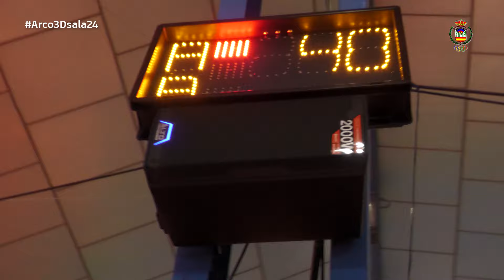VALDEPEÑAS ENE'24 - PÍLDORAS VIERNES 26/01 (2) - CAMPEONATO DE ESPAÑA DE 3D EN SALA 23-24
Vídeo con las mejores imágenes de la fase eliminatoria individual del Campeonato de España de 3D en Sala.

CAMPEONATO DE ESPAÑA DE 3D EN SALA
Pabellón Ferial Esteban López Vega (Valdepeñas - Ciudad Real)
26 y 27 de enero de 2024